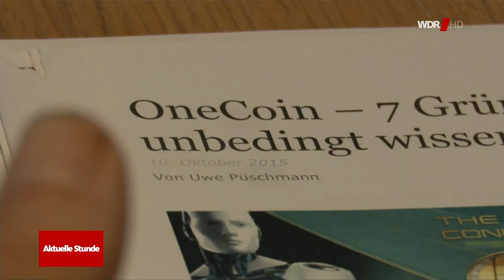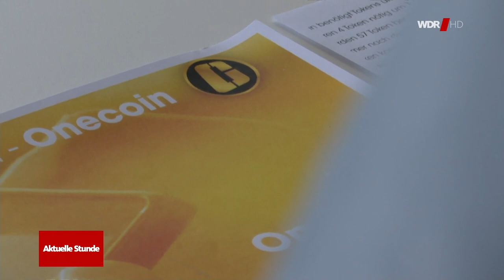OneCoin in German court: 50 days massive trial in Münster, Germany, begins 17 Sept 2021.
The accused are Frank Ricketts, Manon Hübenthal and Martin Breidenbach.
They are accused of money laundering for the OneCoin massive international fraud scheme, and aiding the international OneCoin fraud. The presiding judge in Münster has set a total of 50 hearing days for the proceedings until May 2022.